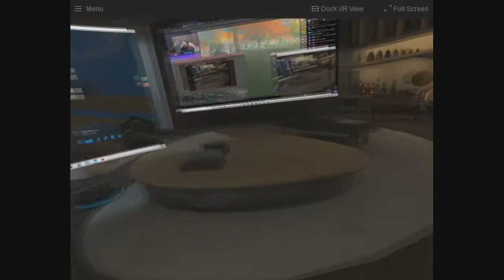Look Kimbu you're on TV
whatcha gonna do about it